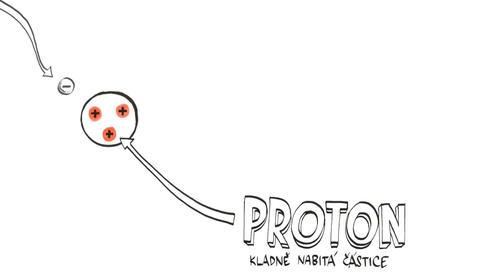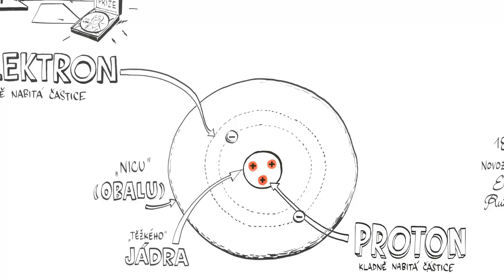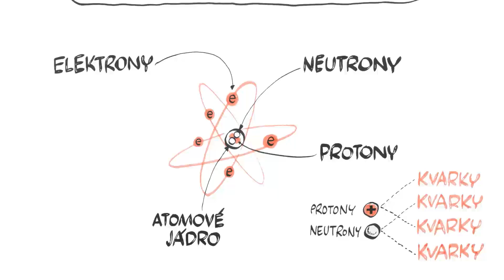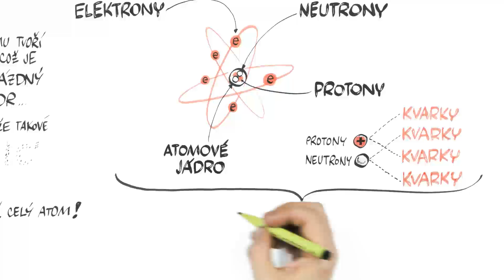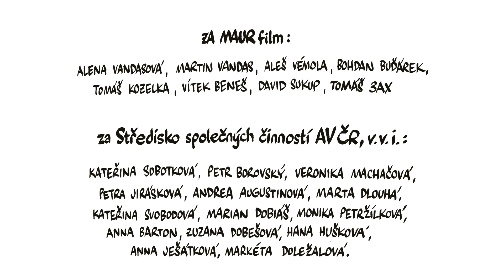Co je atom? – NEZkreslená věda II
NEZkreslená věda II: druhá série vzdělávacího cyklu Akademie věd ČR.

Odborným garantem dílu je RNDr. Jiří Rameš, CSc.

Projekt vznikl za laskavé podpory Komerční banky, a. s.